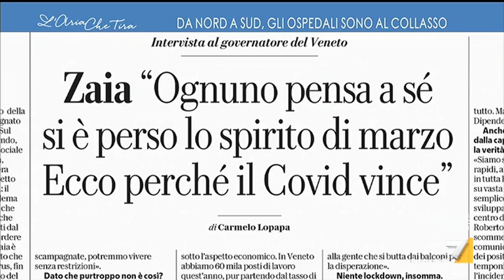L'allarme di Gennaro Migliore: "A Palermo c'è un problema sui vaccini che riguardano i bambini ...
Gennaro Migliore (Italia Viva): "Penso che la cosa giusta sia avere un governo nazionale che individui delle zone. Basta polemiche, bisogna lavorare tutti nella stessa direzione. I cittadini hanno il diritto di vedere un'unica gestione, obbligatoriamente coordinata dal livello nazionale".